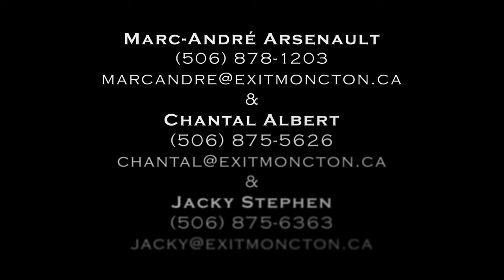1535 Route 114, Lower Coverdale, NB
For more information on this property, contact Marc-André Arsenault, Chantal Albert or Jacky Stephen with Exit Realty Associates.

Marc-Andrée Arsenault
Exit Realty Associates

Chantal Albert
Exi Realty Associates

Jacky Stephen
Exit Realty Associates